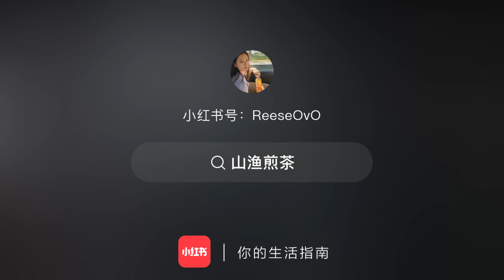thànhnghị thanhnghi chengyi filmseries